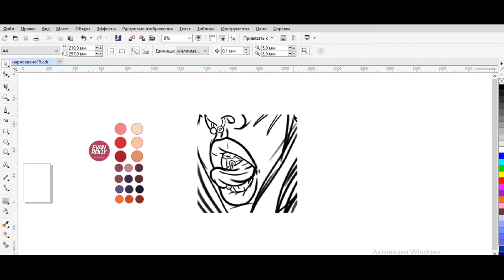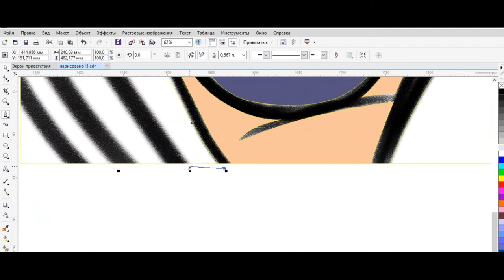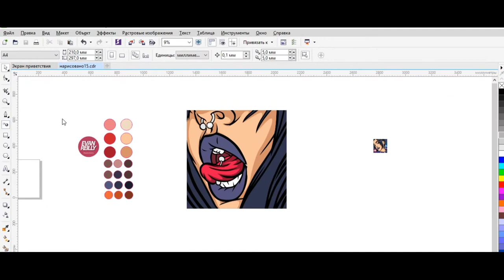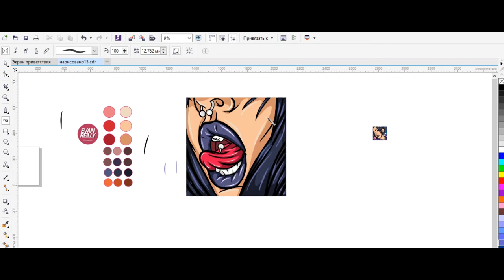Нарисовано #15 Рисуем векторный арт, digital art (speedPaint) 2022